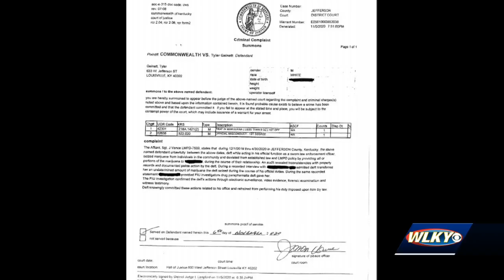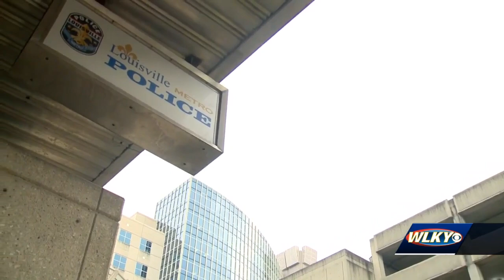LMPD officer facing groping allegations now charged with trafficking marijuana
A Louisville Metro Police Department officer is facing criminal charges, accused of mishandling seized drugs.